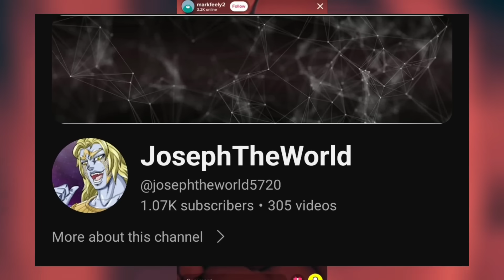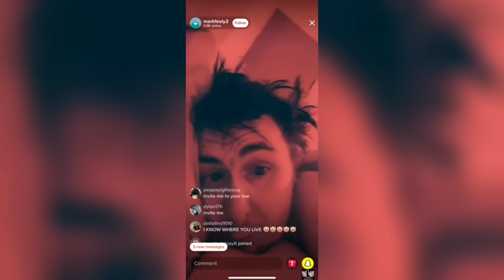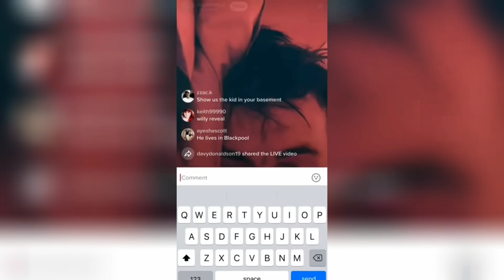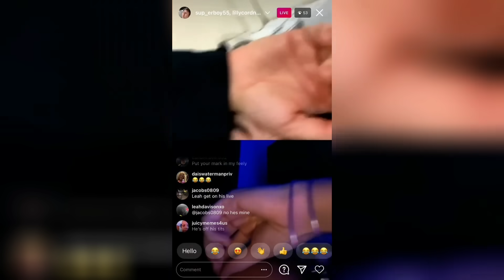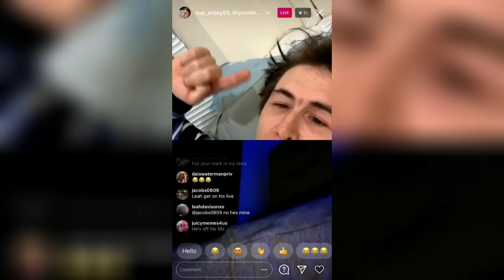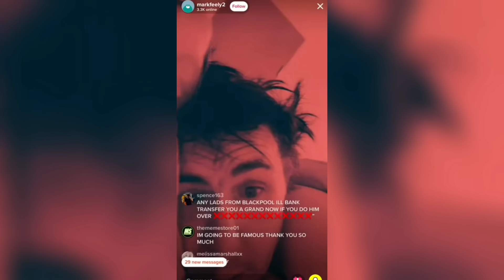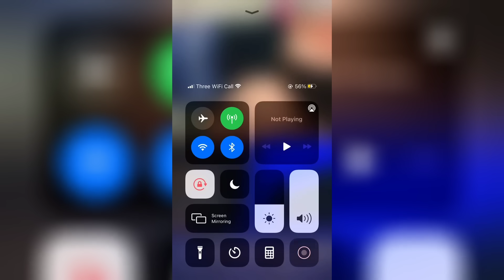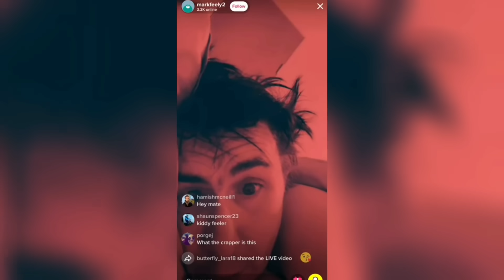The Biggest TikTok UK Predator Ever | Mark Feely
Today we are taking a look at the predator that is rarely covered. He is very known by the people of the uk but not by the people of the world.